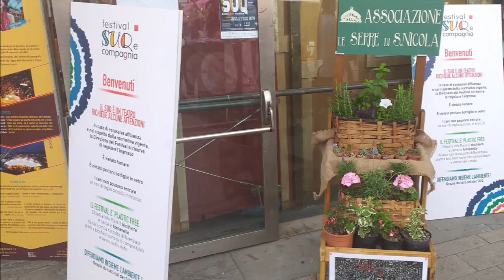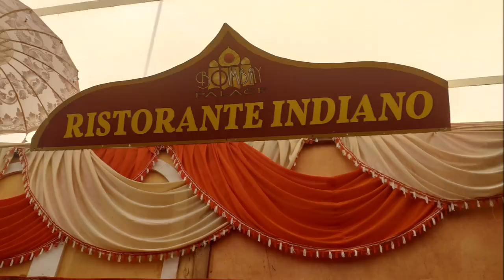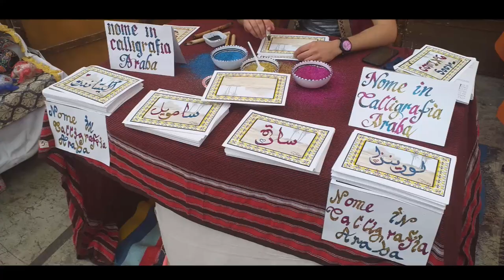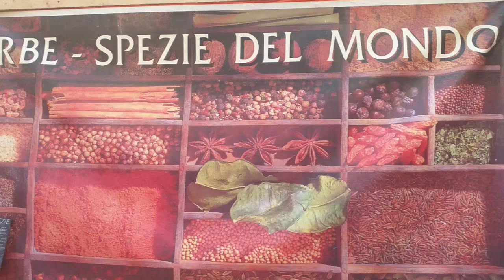VI PORTO CON ME AL SUQ FESTIVAL - VLOG GIUGNO 2019